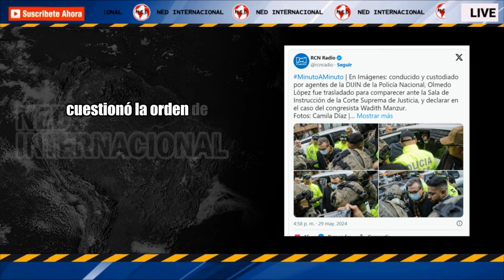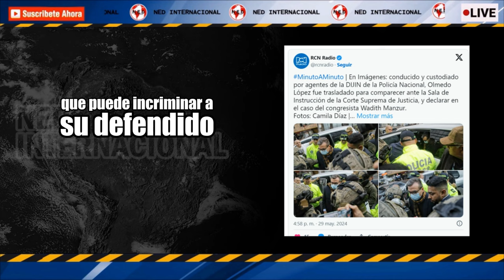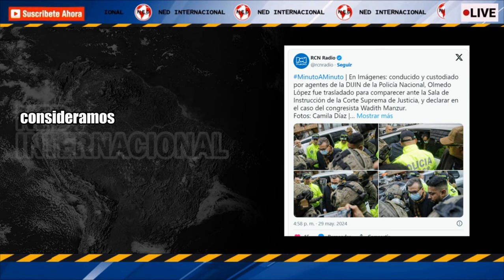ÚLTIMA HORA 🔴 Olmedo López fue obligado a comparecer ante la Corte Suprema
Conducido por policía, Olmedo López fue obligado a comparecer ante la Corte Suprema
El exdirector de la UNGRD llegó para declarar contra el representante a la Cámara, Wadith Manzur.
LA FM